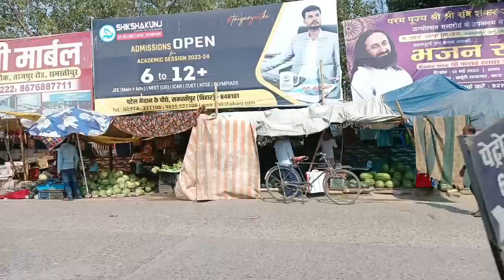Delhi to Bihar 😍बहुत ही अच्छा 🥰 लग रहा है बिहार में आकर